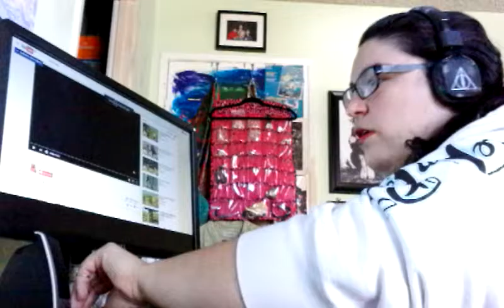DOMO KUN - HEADPHONE REACTION